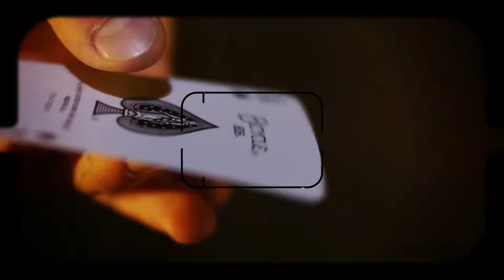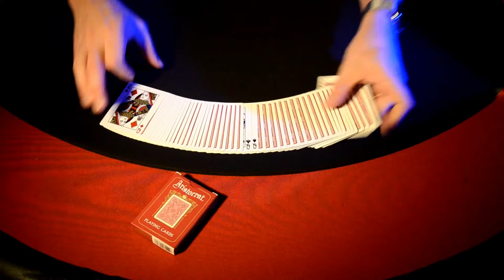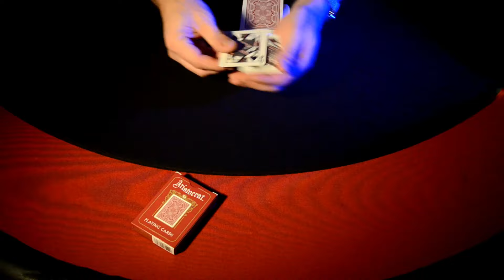DOUBLE TRANSPOSITION DE CARTE DE PATRICK KUN PAR MAURICE DOUDA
Des tours de magie, c'est aussi sur la chaîne de Maurice Douda. Aujourd'hui un effet de transposition de Patrick Kunn magicien cartomane dont les effets sont percutants. plus  ✔︎